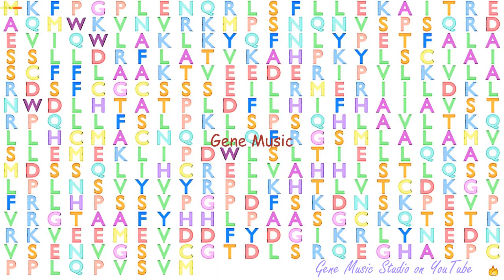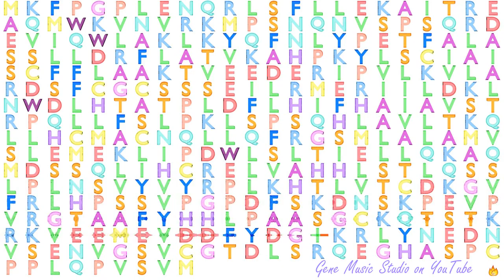Gene Music using Protein Sequence of CCNI "CYCLIN I"